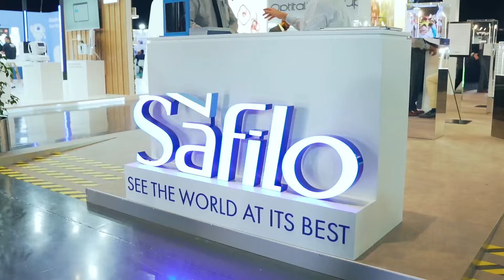VisionPlus EXPO, 2024